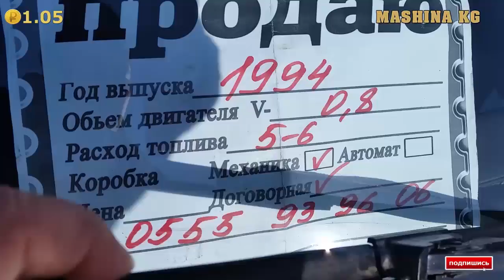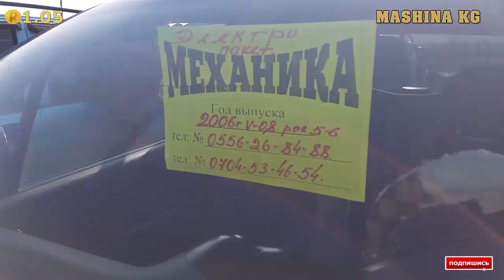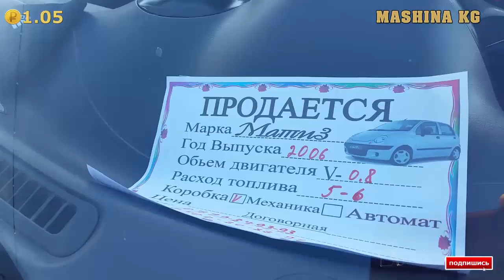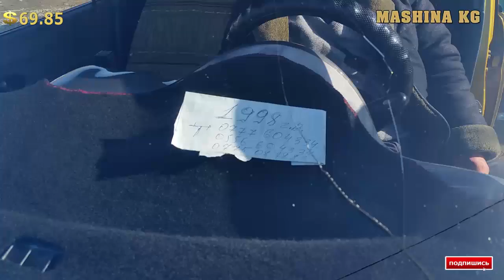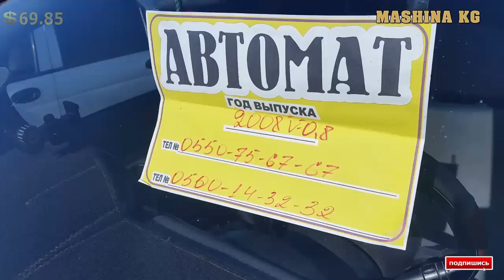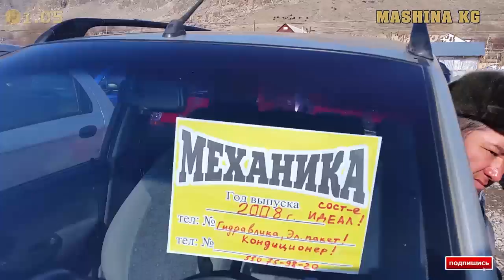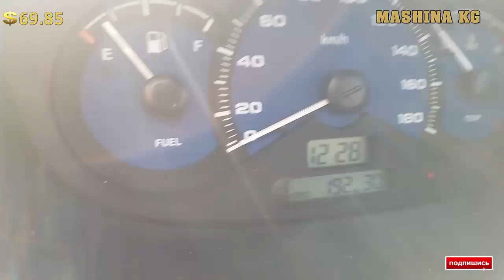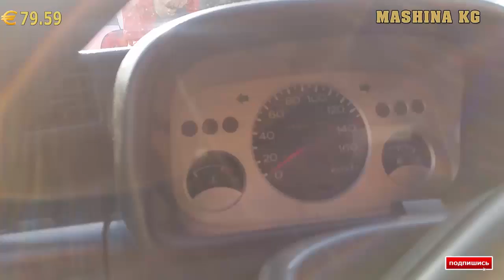АВТОРЫНОК ОШ 🚗👍🚘 МАТИЗ 1-2-3 КОРЕЯ/СВЕЖ.ПЕРЕГОН/ ТИКО/ Цены